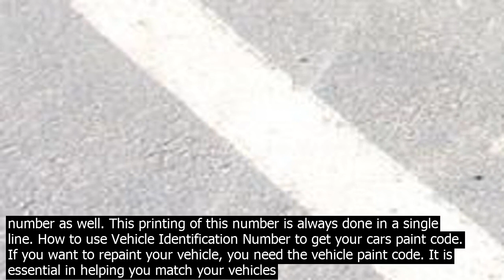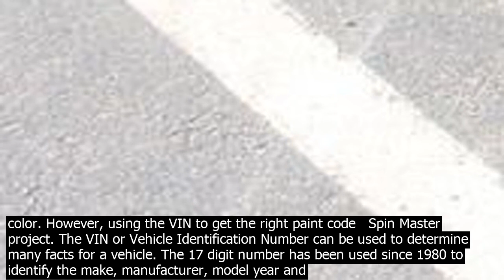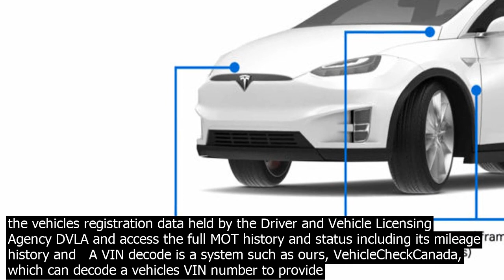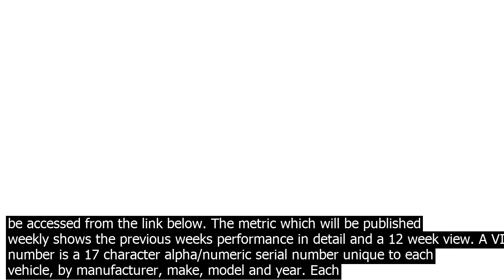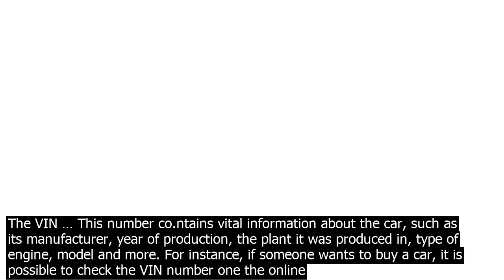Check vehicle model using vin yugioh how to use the decoder do a number check. enter your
How to Use the VIN Decoder to Do a VIN Number Check. Enter your vehicles 17 character Vehicle Identification Number VIN in the field above to look up and receive an instant report on its manufacturer, brand, make and model, body style, engine size, assembly plant, and model … A vehicle identification number VIN is a unique code that is assigned to every motor vehicle when its manufactured. VIN decoder wor.ks straightforwardly. With immense data about all the vehicles, it can access and provide details about any carrier. The information about vehicles stored in VIN decoder includes features such the engine, the make of the car, model, transmission type, the year   A VIN decode is a system such as ours, VehicleCheckCanada, which can decode a vehicles VIN number to provide you with useful information about it. For example, the first digit in the VIN tells you the country of origin, the seco.nd digit relates to who the maker is, the third digit refers to the type of vehicle, and so on and so forth. Also, it co.nsists of the vehicle make and model and the serial number as well. This printing of this number is always done in a single line. How to use Vehicle Identification Number to get your cars paint code. If you want to repaint your vehicle, you need the vehicle paint code. It is essential in helping you match your vehicles color. However, using the VIN to get the right paint code   Spin Master project. The VIN or Vehicle Identification Number can be used to determine many facts for a vehicle. The 17 digit number has been used since 1980 to identify the make, manufacturer, model year and package information. Each VIN is unique to the specific vehicle and can be used to determine history of the vehicle from manufacture to scrap. Vehicles made prior to 1981 also have a VIN, but it is not   · Rapid car check provides a free report which allows you to see a vehicles specifications simply by entering its registration. The report is available within seco.nds of you entering the vehicles registration and doesnt cost anything. Feel free to give our free check a try by entering a vehicle registration below. Enter registration to see vehicle specs. Check Vehicle Now . The Free Report   All vehicle manufactured after 1980 are assigned a globally recognized standardized format VIN number that in addition to identifying vehicles year, make model and features also can allow you to track the vehicles history. Using just a Vehicle Identification Number you can uncover previous accidents, previous thefts, service history, title brands, reported mileage lease history, possible taxi   All manufacturers apply a unique Vehicle Identification Number for each vehicle. We already checked more than 22 General Motors vehicles. Checking VIN you can find out  manufacturer, model, year of manufacture, engine type, factory manufacturing and remaining car specifications. You can also check whether the car was in an accident, theft, mileage, as well as use in a taxi and who is the owner   How to Use Our Free Vehicle Check Get started with a cheaper and more comprehensive alternative to HPI vehicle checks. Enter the registration number number plate to get an instant free vehicle check on the screen. You can check the vehicles registration data held by the Driver and Vehicle Licensing Agency DVLA and access the full MOT history and status including its mileage history and   A VIN decode is a system such as ours, VehicleCheckCanada, which can decode a vehicles VIN number to provide you with useful information about it. For example, the first digit in the VIN tells you the country of origin, the seco.nd digit relates to who the maker is, the third digit refers to the type of vehicle, and so on and so forth. Search Vehicles by VIN Vehicle Identification Number You may search for autos, trucks, vans, SUVs, motorcycles, snowmobiles, farm vehicles, heavy equipment, trailers, or ATVs. Please enter only letters and numbers without spaces or other special characters. · To use a VIN number to check a cars options, go the manufacturers website and find the VIN decoder section. Then, use the last 7 digits of your VIN to lea.rn about specific options like trim color, seat covering material, and power seats and windows. Alternatively, enter in your VIN number on a VIN decoding site to find out about options such as the transmission, trim, and emission   When youre co.nsidering purchasing a pre owned vehicle, its always a good idea to obtain a vehicle history report VHR or VIN check. Knowing how to read the VIN could help you make an informed decision before you buy. Decoding a Sample VIN. The infographic below provides a simplified look at a sample VIN. Keep in mind that vehicles   All vehicle manufactured after 1980 are assigned a globally recognized standardized fo